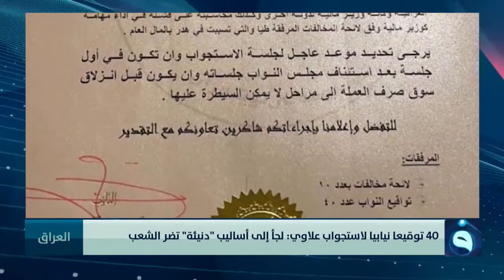40 توقيعا نيابيا لاستجواب علاوي: لجأ إلى أساليب "دنيئة" تضر الشعب